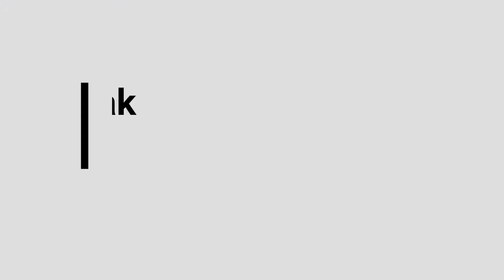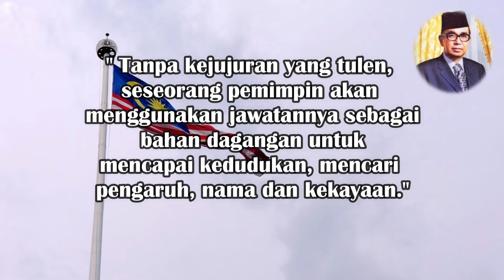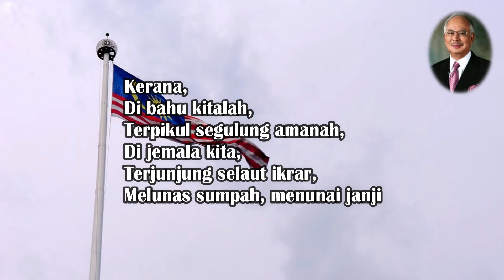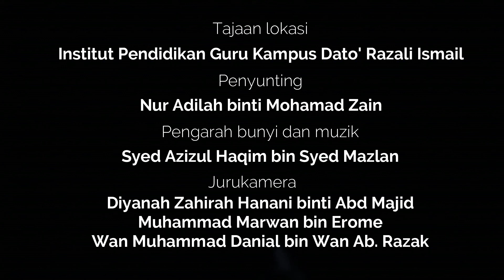IPGKDRI Video Kemerdekaan PISMP TESL SEM 1